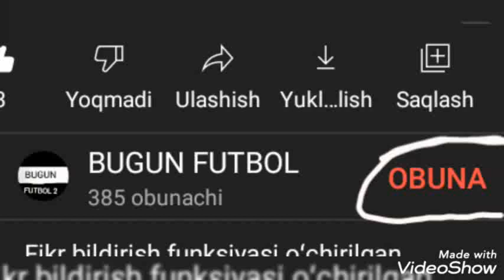Futbol yangiliklari . bugungi o'yinlar ro'yxati . jahon chempionati